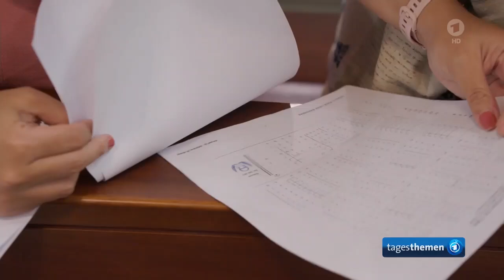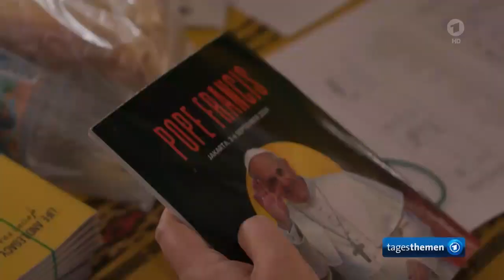Papst Franziskus reist zum ersten Mal nach Indonesien,